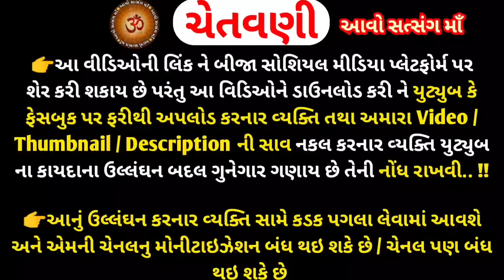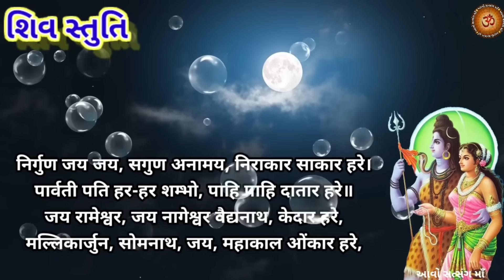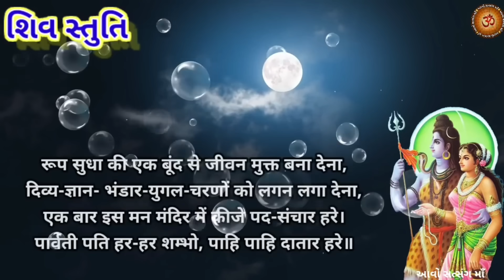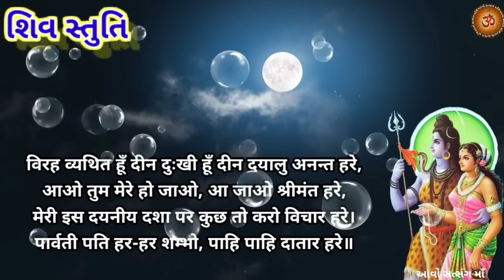આજના શુભ દિવસે સાંભળો સમસ્ત સંકટો નો નાશ કરનાર શિવ રક્ષા સ્તોત્ર | Shiv Raksha Stotram